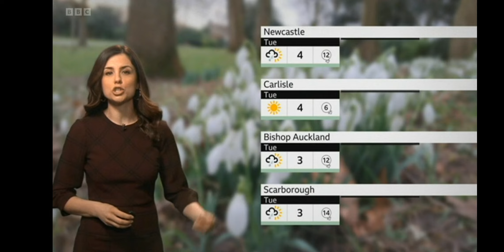Keeley Up north forecast ,nippy !